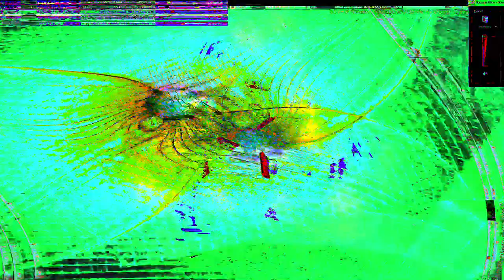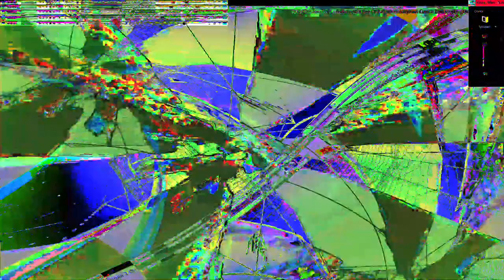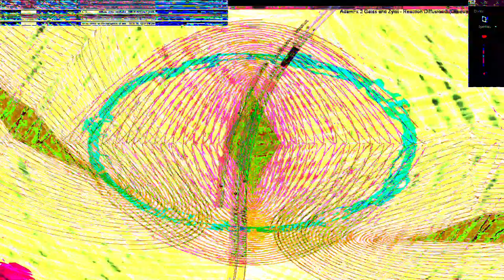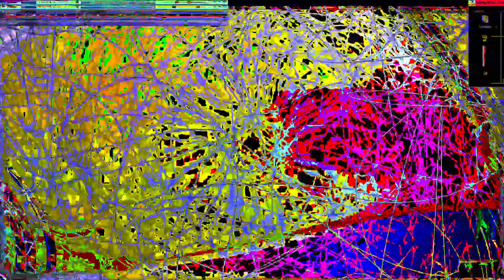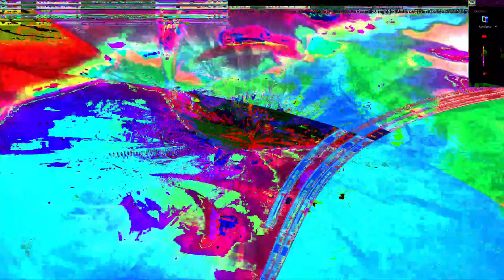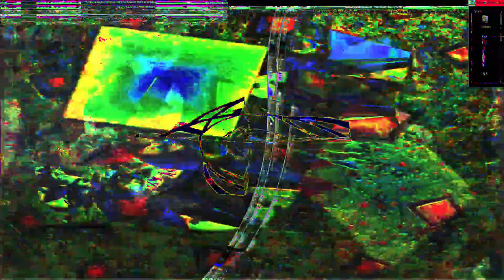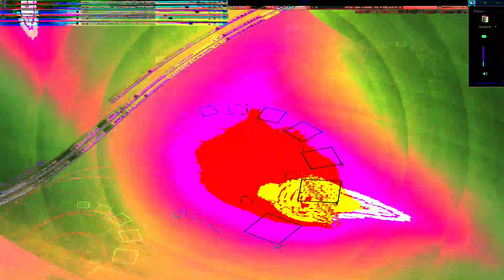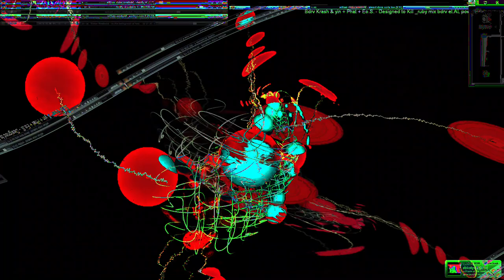Movie 24 07 18 22h20m39s